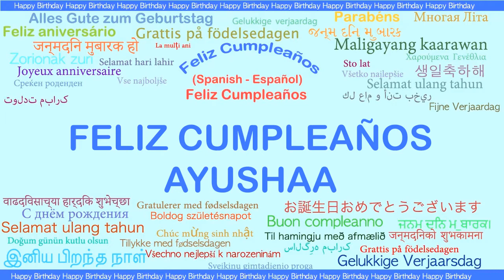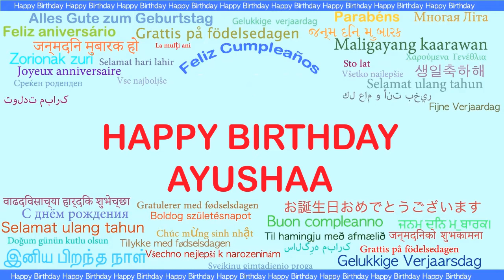Ayushaa Languages Idiomas - Happy Birthday